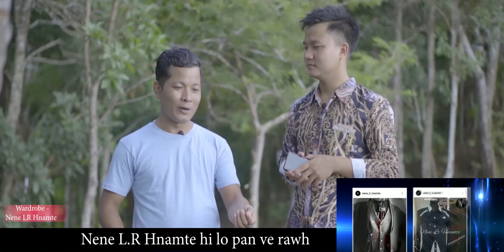Mastea Rka Fapa Fiamthu thuruk thuhruk chu | Costea engtin??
Mastea Interview part-2